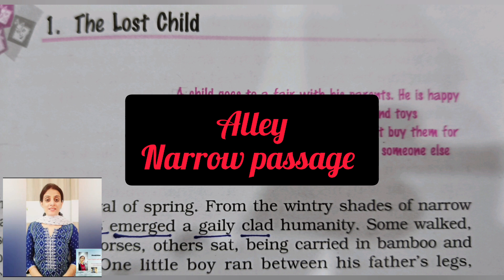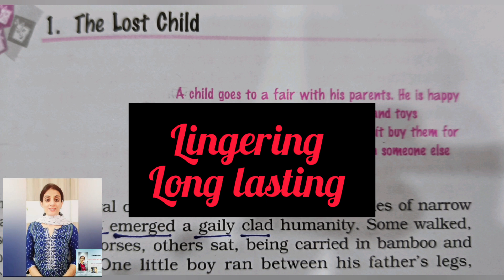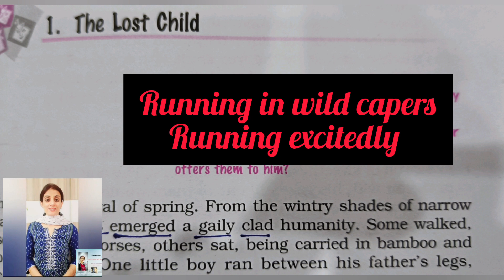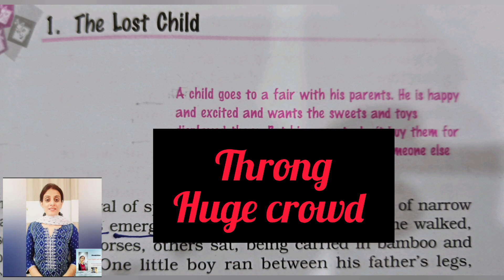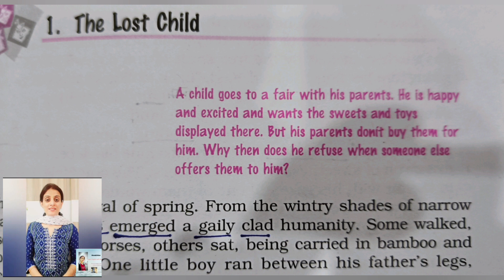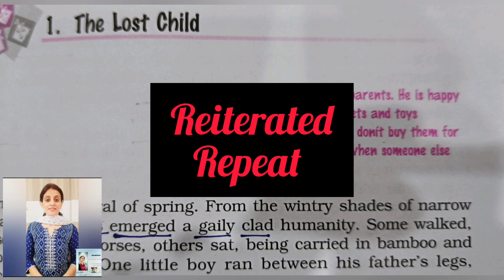सारे मुश्किल words meanings एक video मेch1